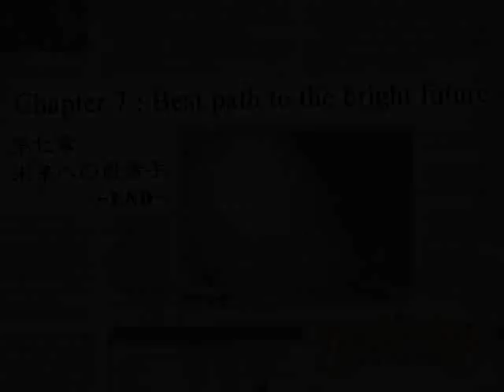SEASON THREE PT43